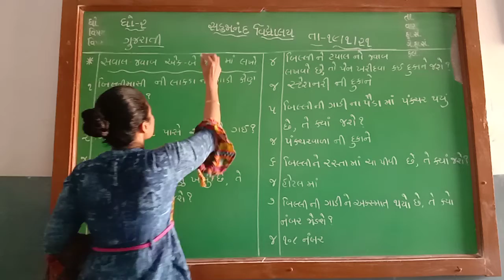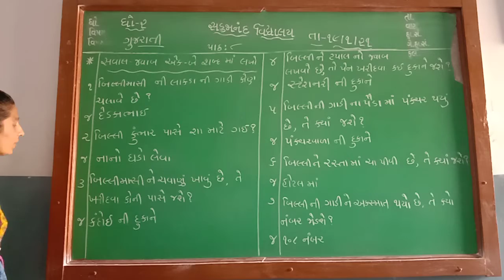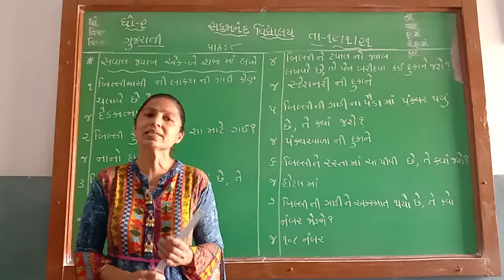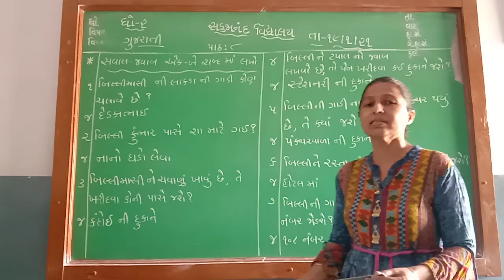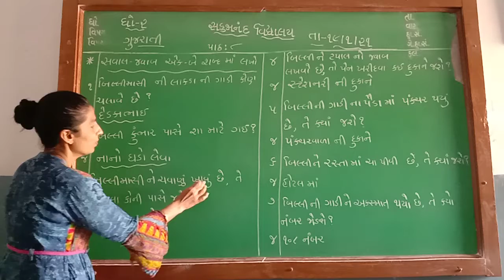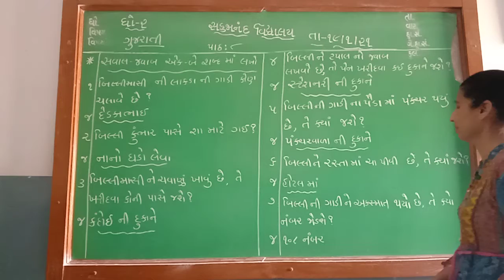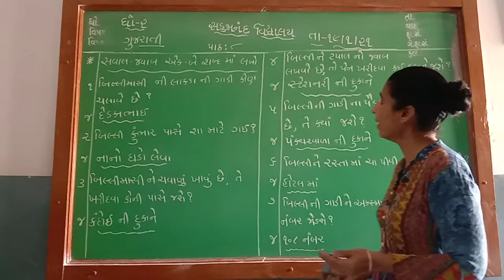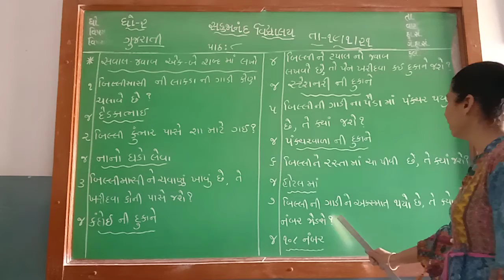ધોરણ 2 વિષય ગુજરાતી પાઠ 8 સોય, સંચો ને સાબુ વાર્તાને આધારિત સવાલ જવાબ એક બે શબ્દોમાં લખો